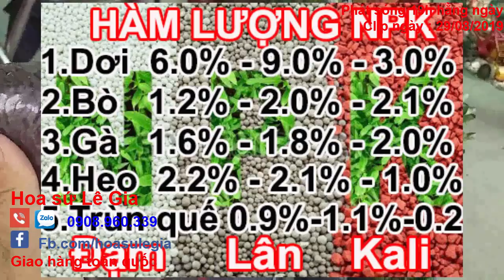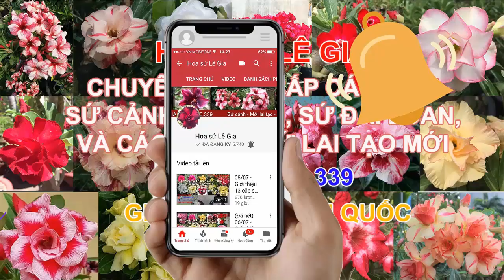(Đã hết)29/08-Nay con chỉ có 12 cặp sứ thái đẹp, giống mới thôi ạ.Giá:120-280k/cặp.LH : 0908.960.339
29/08 - Nay con chỉ có 12 cặp sứ thái đẹp, giống mới thôi ạ. Giá: 120-280k/cặp.